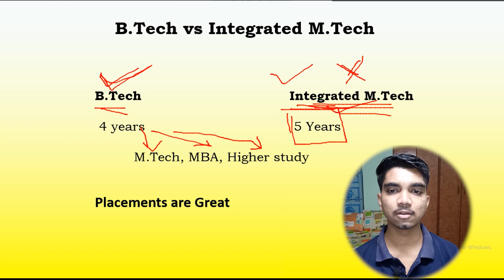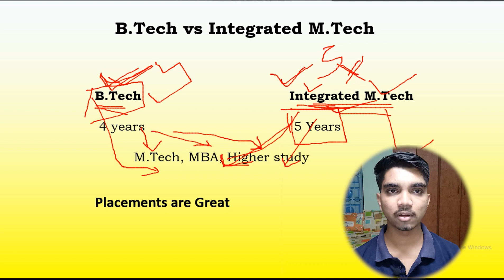B.Tech vs Integrated M.Tech| Full Comparision | Avoid These Mistakes !!|Excellence Exploring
Hey Everyone in this video seeing about comparison of which degree you should be perusing for your future and which one is better option all your doubts would be clear after watching the video so do watch the video till end and comment down what else you would like to watch it one comment help me lot and all thanks to you all people

once again thanking you keep supporting keep exploring

Hey Everyone If u are think to learn full stack data science then here is the great opportunity for you all the neuron company(it is best company for the placement preparation in various technologies) is providing you the best opportunity to learn the skills through there best course and the sale is going you will also get 10% discount if you  take the course  from below link:::

Notes available on this Link

Sub count: 7.61K( If you're reading this, comment “social media”)

🟠ABOUT ME
Name: Aarsh Patel
Age: 20